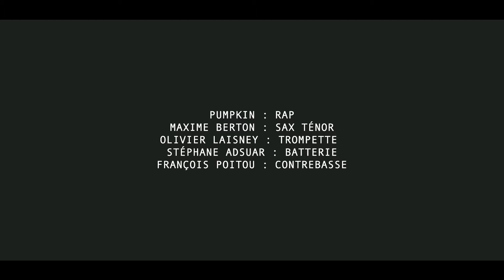François Poitou & Pumpkin // Deux pieds dans le sable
Deux pieds dans le sable (Pumpkin, François Poitou)
Pumpkin : vocal, Maxime Berton : tenor sax, Olivier Laisney : trumpet,
Stéphane Adsuar : drums, François Poitou : bass

record & mix : Benjamin Colin
video : Sébastien Marqué